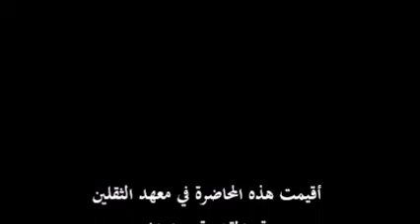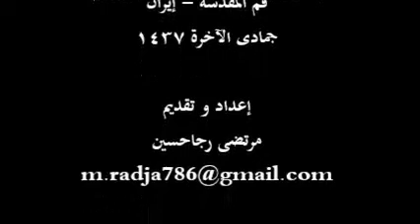تعريف السحر و أقسامه في التراث الإسلامي | ش.حيدر حب الله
سماحة الشيخ حيدر حب الله
تفسير سورة الفلق 09
تناولت المحاضرة التاسعة من تفسير سورة الفلق عدّة عناوين، دارت حول جولة حول السحر وأنواعه وحكمه وواقعيّته في الفكر الديني، وبعد المحور التمهيدي الأول الذي تقدّم في الدرس السابق، تمّ التعرّض لمحاور أخرى، وهي:
المحور الثاني: السحر في اللغة، دلالاته واستخداماته.
المحور الثالث: تعريف السحر في تراث العلماء المسلمين، عرض خمسة تعريفات، مع التعليق المختصر عليها.
المحور الرابع: أنواع السحر وأقسامه في تصوّرات التراث الديني الإسلامي:
1 ـ السحر التخييلي أو سحر الخداع والتمويه.
2 ـ سحر الكتابة والقراءة والتصوير.
3 ـ سحر الطلاسم والخواتم.
4 ـ سحر الأرواح السماويّة، أو سحر الكواكب والأفلاك والنجوم.
5 ـ سحر الأرواح الأرضيّة، أو سحر الجنّ والشياطين.
6 ـ سحر النفوس القويّة أو سحر الهنود.
7 ـ سحر الأدوية والطب.
8 ـ سحر التعليق أو التأثير السيكولوجي.
9 ـ سحر العجائب بالبسائط.
10 ـ سحر النميمة.
وينتج عن التعرف على هذه الأنواع من السحر:
أ ـ تعدّد طرق السحر ومسالكه بين الطريقة الهنديّة، والطريقة النبطيّة، والطريقة اليونانيّة، والطريقة العبرانية العربية القبطيّة..
ب ـ وقوع نقاشات عديدة في إدراج عدد من هذه الأنواع في مفهوم السحر.
المحور الخامس: هل السحر حقيقة واقعيّة أو أمر تخييلي وهمي؟
1 ـ انقسام العلماء والباحثين المسلمين إلى ثلاثة اتجاهات في هذا الموضوع:
الاتجاه الأوّل: واقعيّة السحر وتكوينيّته.
الاتجاه الثاني: تخييليّة السحر ووهميّته (وهو مذهب جمهور المعتزلة القدماء والجدد ـ وهو منسوب إلى كلّ من: ابن حزم الأندلسي، وأبي بكر الجصّاص، والقاضي عبد الجبار المعتزلي، والشيخ الطوسي في بعض كتبه، وأبي إسحاق الاسترآباذي الشافعي، وأبي بكر الرازي، والماتريدي.. واختاره العلامة الحلي في بعض كتبه، والميرزا الإيرواني، بل نُسب إلى الشيعة وأبي حنيفة، وقد ذهب إليه بالفعل الكثير من علماء الإماميّة، بل نسبه الشهيد الثاني والصدر الثاني إلى مشهور فقهائهم، ومالت إليه مدرسة السيّد الخوئي وغيره).
الاتجاه الثالث: مذهب جمهور علماء أهل السنّة وجمعٍ من علماء الإماميّة، وهو أنّ السحر نوعان: واقعي وتخييلي. وخصّ بعضهم السحر الواقعي بسحر التفريق بين الرجل وزوجته.